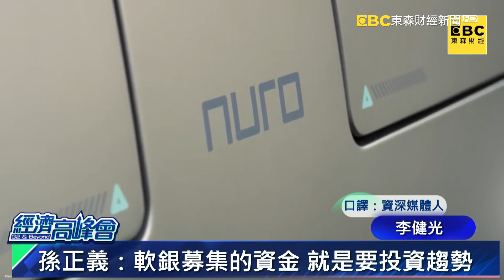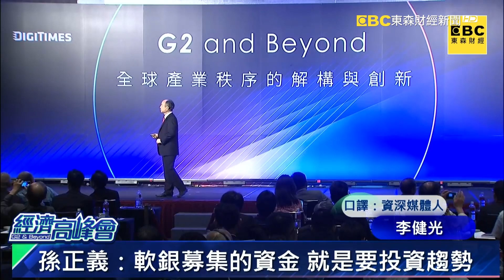【6/22經濟高峰會】AI改變世界！？孫正義：投資人該投資AI未來！ 精華版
孫正義強調，現在是網路時代，AI時代才剛要開始，投資人不要投資過去，要投資未來，接下來AI會影響每個產業，若AI持續進化，可能是超級智能，將會非常聰明。